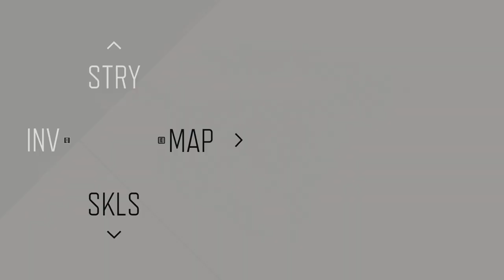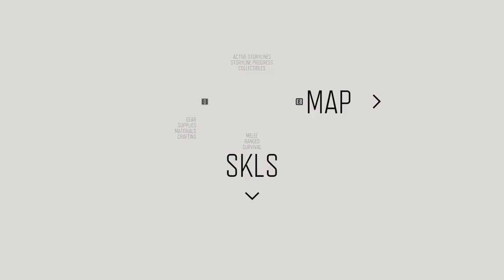Days Gone Gameplay Walkthrough Full Game (No Commentary) - Part 6